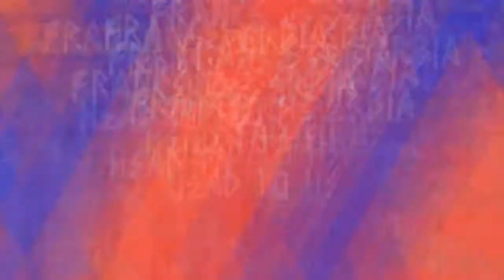ملخص | صربيا وفرنسا | Serbia v France | Highlights | Final round | VolleyBall Nations League 2018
لدعم القناة إضغط هنا
✅You can get more...